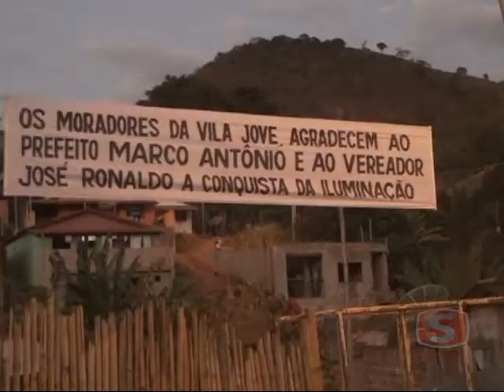Inalguração de iluminação xvid